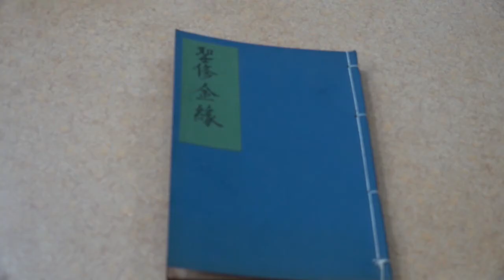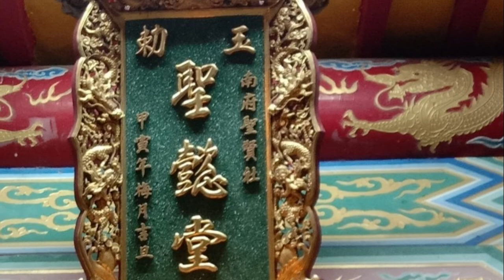【第七屆全國扶鸞展演】台南南府聖賢社聖懿堂 - 扶鸞介紹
第七屆「全國扶鸞展演」，今年的主題為2020扶鸞儀式網路展演及『宗教扶鸞的社會關懷』，邀請貴宗教、宮、院、堂參與，以資弘揚扶鸞的宗教殊勝儀軌，敬祈參讚為禱。

並前往各宮院堂寺廟作深度的扶鸞儀式錄製。經過完整的製作後，在國曆11月28日至12月27日，為期一個月的網路直播，用此推廣鸞務至全國、全球。